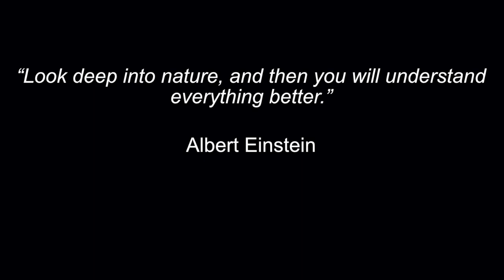Quetico Cache Lake Loop Day 4: High water, rapids and moose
Our 4th day on the Quetico Cache Lake loop. We started on a rainy morning in Kawnipi Lake, ran some small rapids, saw a moose swimming across a lake, and ended up camping on an island in Keats lake due to incredibly high water flooding most other potential campsites.